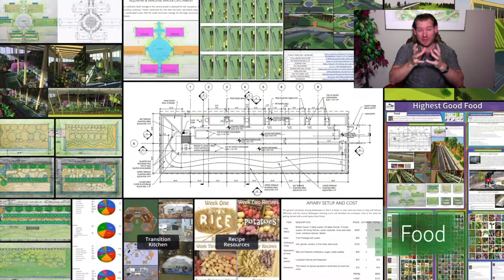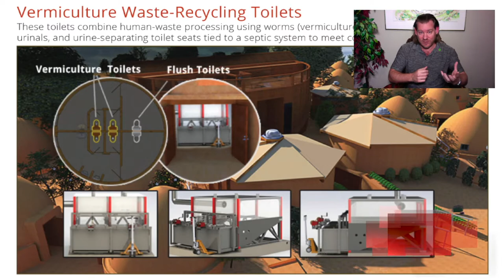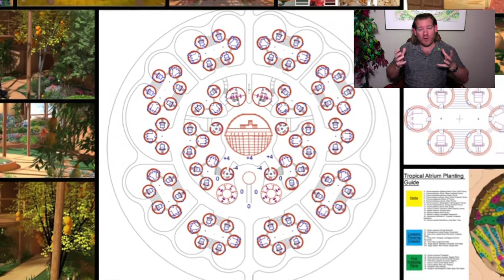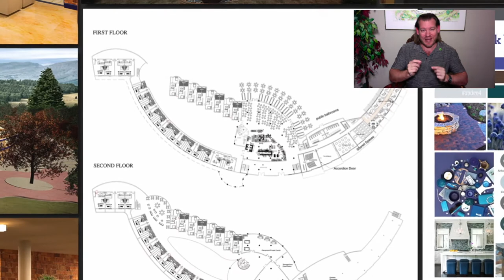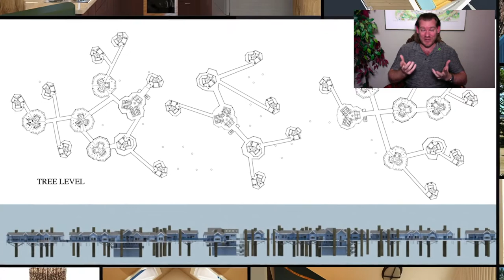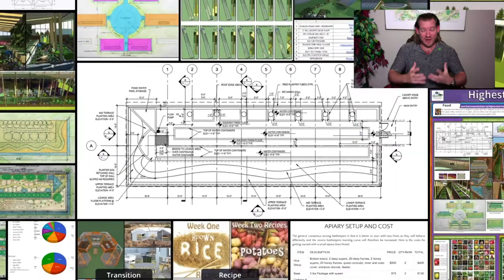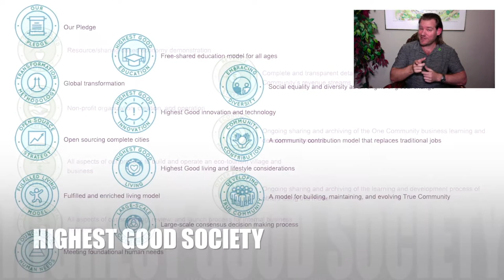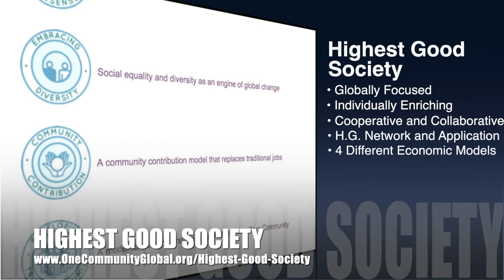One Community Weekly Progress Update #414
Building a Sustainable Future | Global Collaboration | Open Source Cooperation | Sustainable Energy | Global Sustainability | World Change | Green New World | One Community | Weekly Progress Update #414 Specifics are

THIS WEEK'S TOPIC: Building a Sustainable Future